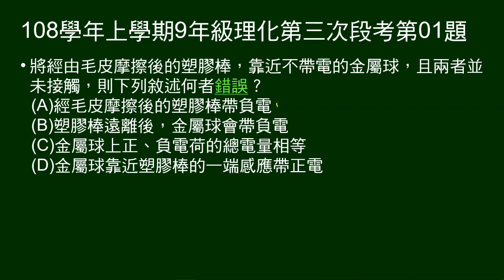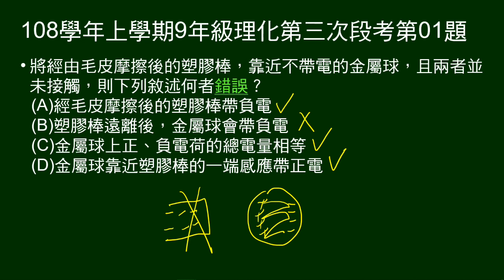108學年上9年級理化三段第01題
毛皮摩擦後的塑膠棒，靠近金屬球，兩者接觸，問敘述何者錯誤。